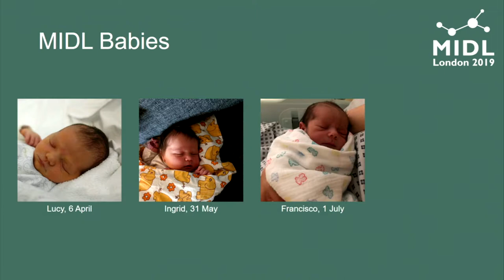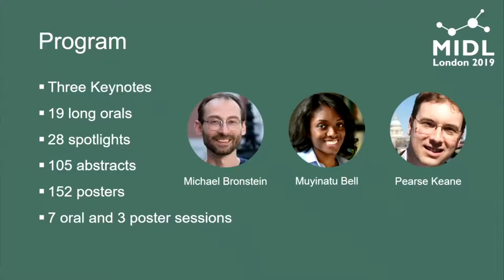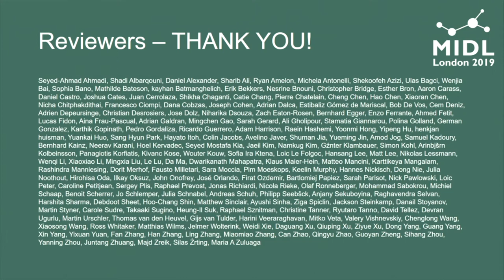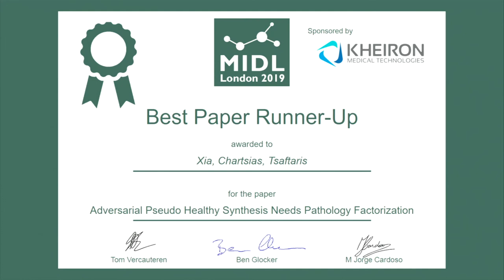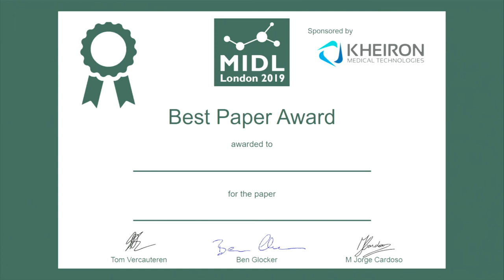MIDL 2019 Live Stream Day 1 Opening and Best Paper award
Opening remarks and best paper award MIDL2019